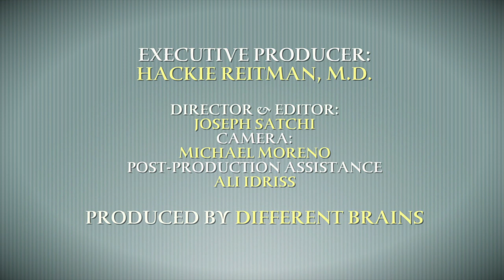The Other CTE: Toxicants & Your Brain, with Marcia Ratner, Ph.D. | EDB 207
World-leading neurotoxicologist and research scientist Dr. Marcia Ratner discusses Chronic Toxic Encephalopathy

(24 minutes) Marcia's research focus is neurotoxicants, chemicals that can cause brain damage. Marcia is also a project manager for the Department of Pharmacology & Experimental Therapeutics at Boston University, and she also provides neurotoxicology-related consulting services resulting in major court decisions and policy change involving neurotoxicants. Join Hackie and Marcia as they look at a lesser known form of CTE: Chronic Toxic Encephalopathy.